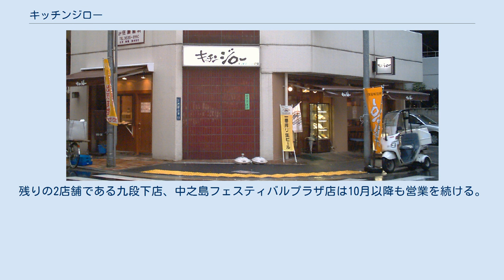キッチンジロー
ジョイフル 」 キッチンジロー 株式会社キッチンジローは、東京都の山手線圏内エリアを中心に洋食レストラン｢キッチンジロー」等をチェーン展開する、ジョイフルグループの企業である。
 1964年（昭和39年）、小林二郎が東京都千代田区神田神保町にて、自身の名前を店名に採用した「キッチンジロー」を創業。
 創業当時より都心のサラリーマン・学生をターゲットとし、都心部でのイートイン・デリバリー・テイクアウトでのハンバーグ・帆立クリームコロッケ・から揚げなどの定番人気メニューを中心として扱った定食メニューを得意としたレストランを運営。
オフィス街でのデリバリー配達は、小回りの利く自転車を使い、広範囲の配送エリアを届けているたが現在はオートバイも使用している。
 自社柏工場（セントラルキッチン）でハンバーグ用合挽きを製造し、店舗へ配送。
店のコックがパティに成型しながら空気抜きの仕上げし、注文を受けてからをパン粉を付けて揚げる。
 最盛期の1996年には、直営店27店舗、フランチャイズ店27店舗の規模であったが、その後、店舗数を減少させた。
 2018年2月に、九州地方を中心にファミリーレストラン「ジョイフル」をチェーン展開する株式会社ジョイフルの子会社となった。
同年10月に、新虎ノ門店を昼は洋食レストラン「キッチンジロー」、夜はバル「ほろよいジロー」として営業する二毛作業態にリニューアル。
2019年2月には同業態の芝大門店、６月に渋谷店を出店しており、今後この業態への転換を進めていく方針である。
 2020年9月3日、洋食レストラン「キッチンジロー」の15店舗中13店舗を30日に閉店すると発表した。
9月30日で閉店する店舗は、南神保町店、錦町店、神田鍛冶町店、外神田店、ニュー新橋店、新虎ノ門店、シーバンス浜松町店、芝大門店、アトレヴィ巣鴨店、渋谷店、深川ギャザリア店、ペディ汐留店、OBPツイン21店。
残りの2店舗である九段下店、中之島フェスティバルプラザ店は10月以降も営業を続ける。